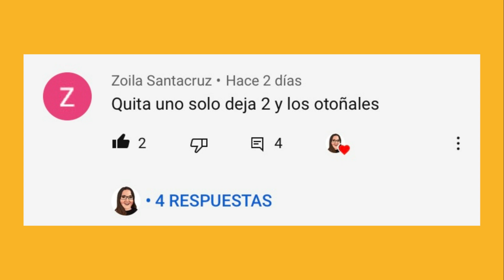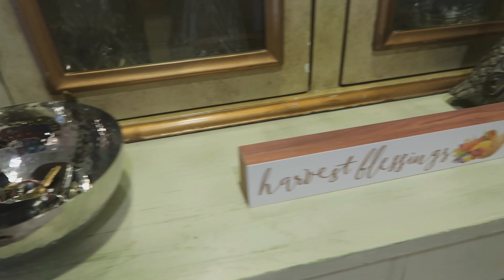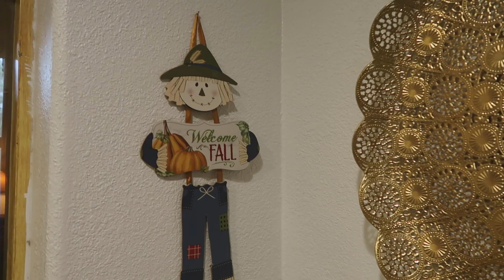DECORANDO CON POCO DINERO💰 | DECORACION DE OTOÑO 2020🍁 | FALL DECOR 2020🍂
HOLA! FELIZ DIA 🌻EN EL VIDEO DE HOY LES MUESTRO COMO DECORE LA ENTRADA O RECIBIDOR DE MI CASA LO HICE RECICLANDO DECORACIONES Y GASTANDO LO MÍNIMO EN LA TIENDA DE DOLLAR ESPERO LES GUSTE TANTO COMO ME GUSTO A MI!🍁 CUENTENME EN LOS COMENTARIOS QUE LES PARECE 🤗 LOS QUIERO MONTONES😘
🍁COMENTA
🍁COMPARTE